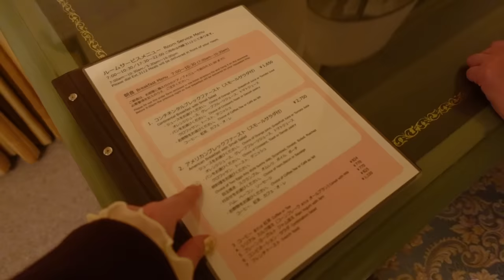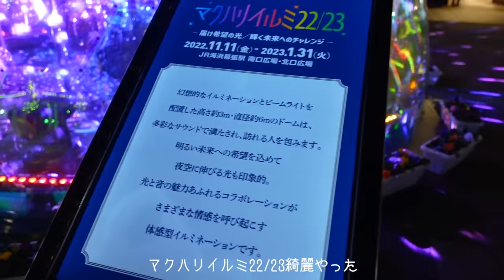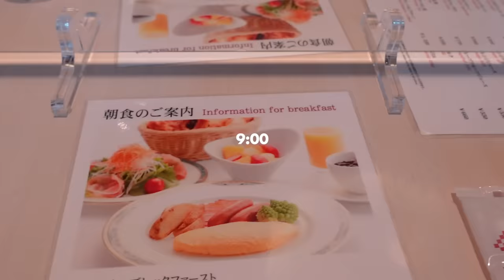VLOG/オタ活🪐ライブに参戦するオタクの日常￤女2人によるホテルでの過ごし方🏨𖤐⡱スタライ,あんスタ/Staying in a hotel on a geeky day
ホテル ザ・マンハッタン

アトリエはるか　舞浜イクスピアリ店

スタライに参戦した時のVLOGでした🪐
昼と夜公演が当たって本当に本当に嬉しかったです😭💓チケット当落出るまでは一生ドキドキでした😇
めっっっっっっちゃ楽しかった…推しがあの場所に存在していた……
クレビ何歌うかな〜〜〜〜と思ってたところ一番好きな"Honeycomb Summer"聴けてもう私は…私は無事昇天しましたよ…心の中の私が空まで、いや宇宙の果てまでぶっ飛んでいきました(喜)
Edenの曲は"Awakening Myth"が一番好きなんですけど！もう！それも聞けて！ほんとありがとうございますの気持ちでいっぱいです！！！！！！！！！！
楽しかったな〜〜〜〜の余韻にずっと浸っている幸🕺

🌼 𝕥𝕠𝕕𝕒𝕪'𝕤 𝕙𝕒𝕡𝕡𝕪 ⸝⋆

朝起きたら枕元にプレゼントはなかったけどどでけぇチキン今日も食べたので良しとする！
残りのケーキも食べて美味しいクリスマスでした🎄🎂

1日目
セットアップ：ローリーズファーム

2日目
ワンピース：Ambre Neige
ベスト：Kastane
小さめショルダーバッグ：ALTROSE